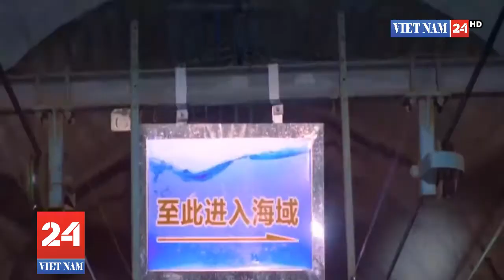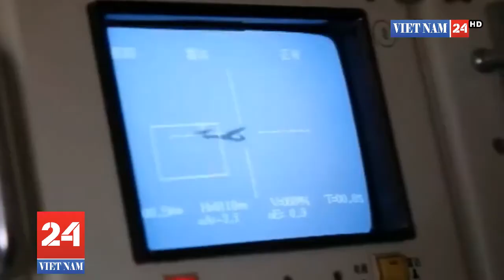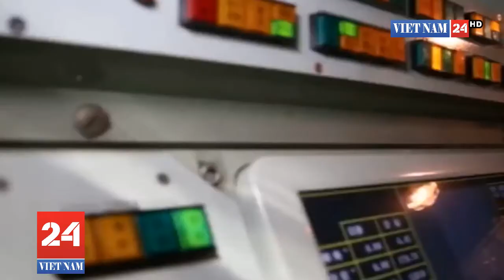Trung Quốc - Ấn Độ sắp bước vào cuộc chiến tranh giành "kho báu" gần 60 tỷ USD